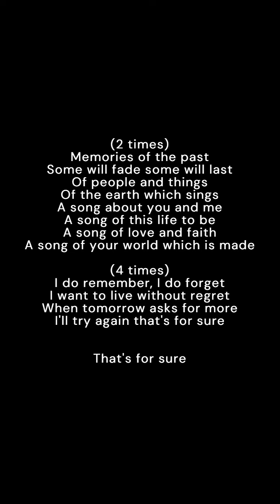Thomas Groh - Memories (Original Song) / Rock Organ